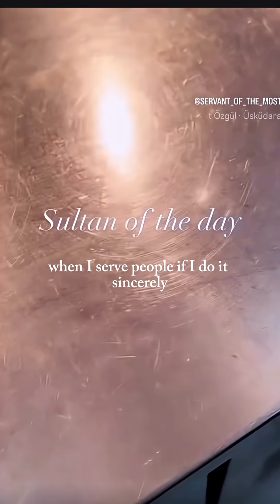Even in the kitchen, I found my way back to Allah. 🍃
Explore how modern science echoes the Qur’an in this 6:15 video — from the Big Bang and expanding universe to embryology, water as the source of life, and the precise balance of Earth. Designed for science-curious Muslims, this video uses only stock footage to illustrate 10 powerful signs that point back to the Creator, showing how scientific discovery and the Qur’anic message complement one another. Follow the script word-for-word and reflect on the harmony between knowledge and faith. Video title: 1400 Years Ahead: Science Confirms the Qur’an?